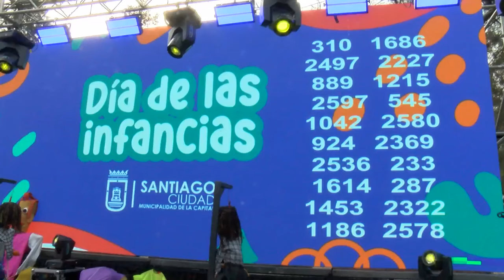La intendente agradeció la multitudinaria participación en los festejos por el Día de la Niñez